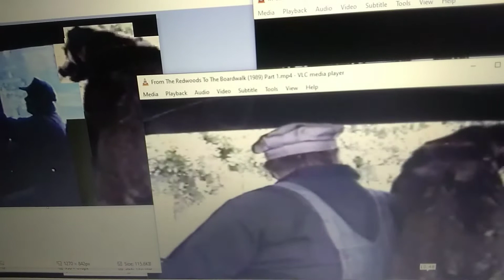milwaukee road 261 whistle steam locomotives 🚂 1996